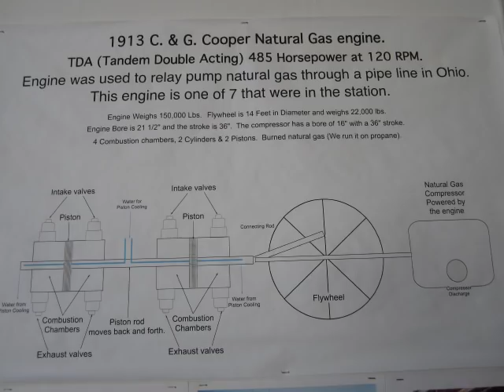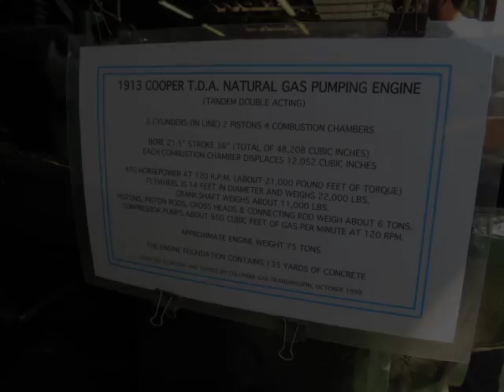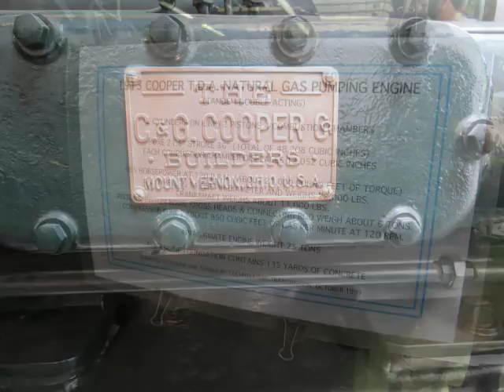OLD STEAM POWERED MACHINE SHOP 36 Old Methods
This is number 36 in a series of videos depicting a 1925 steam powered "job" machine shop that I put together. I try to use only old measuring and machining methods to rebuild steam and gas engines, regular customer jobs, etc. as the only revenue generating steam powered machine shop in North America. You can check my g+ page for shop news and other videos concerning steam power used in building our country.